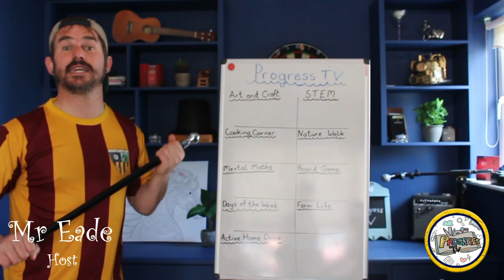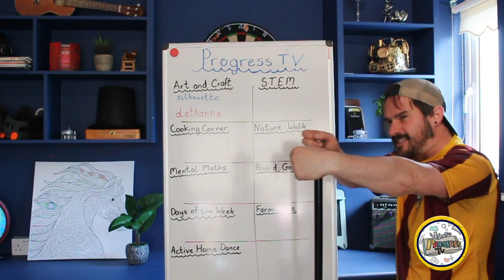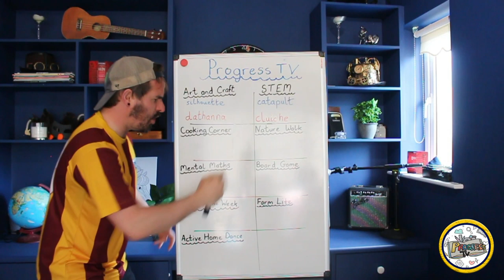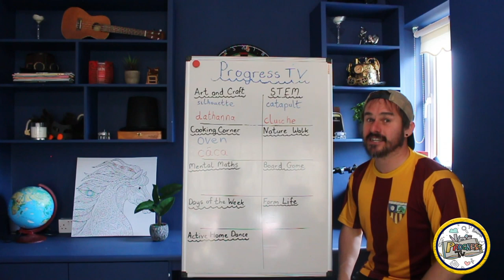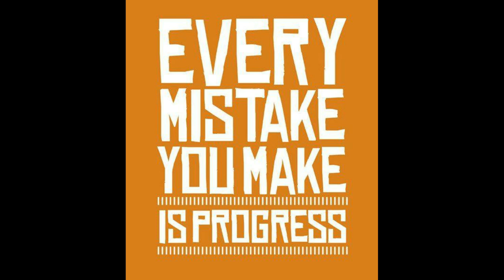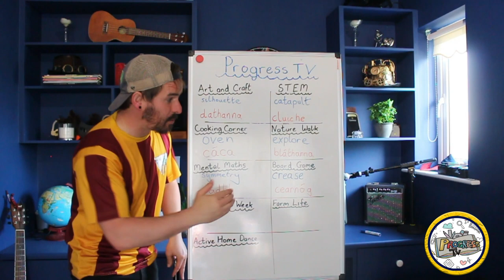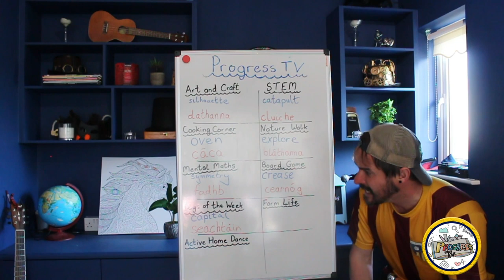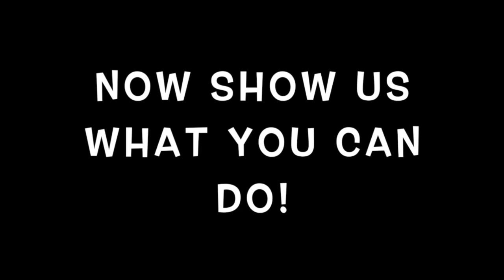Progress TV Episode 4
Parents/Guardians, Boys and Girls of Holy Family School Ennis welcome to Episode 4 of Progress TV.  Come join the staff of our Junior and Senior school community as they bring you into their homes to learn and have some fun. We have a very special message from our 3rd Class Teachers at the end of today's episode.

02:13 Mr Corbett Art & Craft
07:12 Mr Tyrrell STEM
11:45 Ms Cahill Cooking Time
17:56 Mr Ryan Nature Walk
25:24 Mr Moroney Mental Maths Challenge
28:27 Ms Power Board Game
33:43 Ms Waters Days of the week
38:12 Mr Bell Farm Life
44:06 3rd Class Teachers Active Home Challenge

All rights to "Universal" & "Warner Bros."